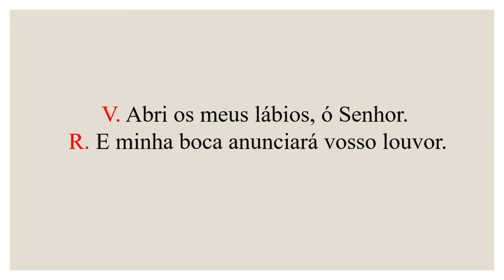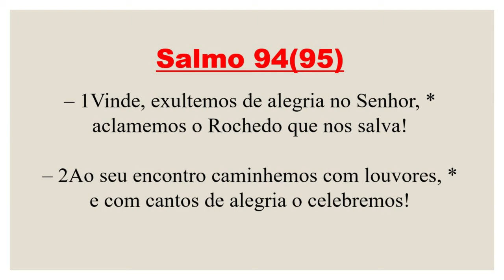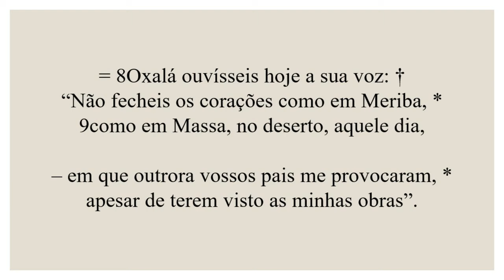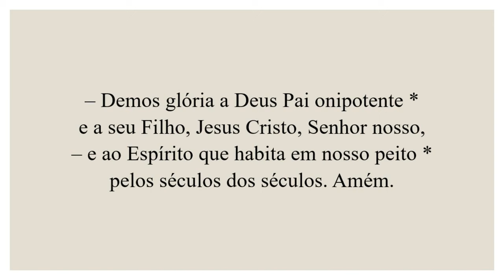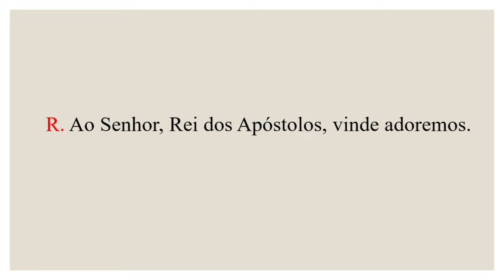Invitatório-28 de Outubro de 2024| 30ª Semana do Tempo Comum| São Simas e São Judas Tadeu